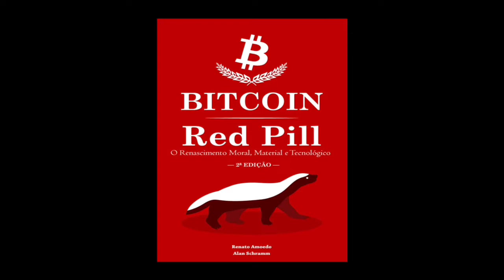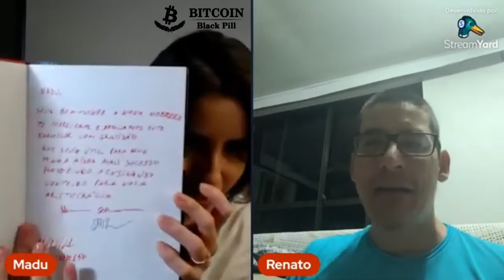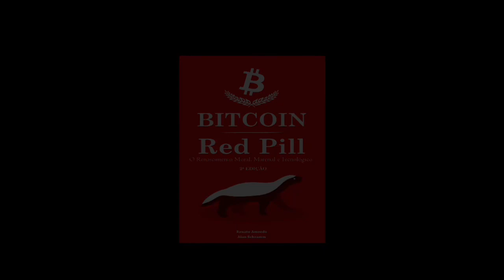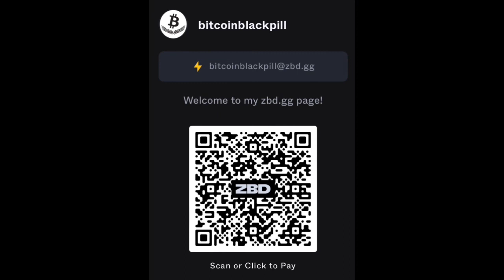BITCOIN, GENIALIDADE E CAVALHEIRISMO!!!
DATA DA PUBLICAÇÃO ORIGINAL:
26/06/2022

CONTEÚDO:
00:00 - Introdução Red Pill.
00:54 - Trezoitão sumiu?
03:25 - Preço do pão bom quem sabe é o padeiro! Não é isso?
04:20 - O que é um sintético de Bitcoin?
06:35 - A civilização é a história do Patriarcado!
10:15 - O dote vai ser restaurado!
11:38 - A Celsius era uma Pirâmide!
16:10 - A Rússia é uma empresa de Petróleo que tem um Exército.
18:55 - Onde o Bitcoin pode falhar?
26:00 - A demanda por escravidão é enorme!
28:24 - Como combater o CBDC.
32:27 - Nunca imponha sua presença em um lugar que vc não é bem-vindo!
37:00 - A lei de Gresham tende a atrapalhar a adoção do Bitcoin?
40:30 - Até agora eu estou cabaço, no criminal eu ganhei todas!
42:05 - Concurso é tudo fraude!
43:53 - Perguntaram se vc é casado?
46:00 - A Repudiada não deve ter outra chance...
49:23 - Esparta caiu porque a fecundidade caiu.
49:50 - O que vc acha da Lightning Network?
01:02:09 - O que faz um país ser rico não são os recursos naturais, são as Instituições.
01:04:45 - O que vc acha da Web 5.0?
01:07:30 - Quando vai sair o Black Pill?
01:09:22 - O Mundo vai seguir a vontade de Deus e o nosso livre arbítrio!
01:11:00 - A tendência mais provável é que o Bitcoin ultrapasse o Ouro em seis, sete anos!
01:11:53 - O Estado tem um toque de merda, tudo que ele toca vira merda!
01:14:38 - Se o Bitcoin BOND existir.
01:15:15 - Adotar o Bitcoin é vender a liberdade por dinheiro.
01:23:15 - Muito serão chamados e poucos serão escolhidos.
01:24:06 - Na hora que você tem dinheiro, tudo que você for você vai ser mais!
01:2518 - A "Arrogância Fatal" - Friedrich Hayek
01:26:20 - Eu vou votar nulo!
01:28:10 - Apoio o Kogos, se eu morasse em São Paulo eu votaria...
01:36:00 - Usar dinheiro do Estado para fazer divulgação da verdade é muito meritocrático!
01:42:30 - Encerramento Red Pill

LINK PARA O LIVRO BITCOIN RED PILL NA AMAZON

ISENÇÃO DE RESPONSABILIDADE:
Não nos responsabilizamos por qualquer decisão de investimento que você tomar ou ação que você executar inspirada nos vídeos postados.